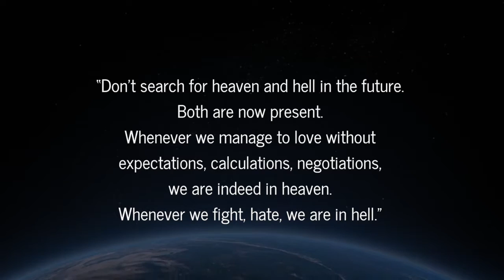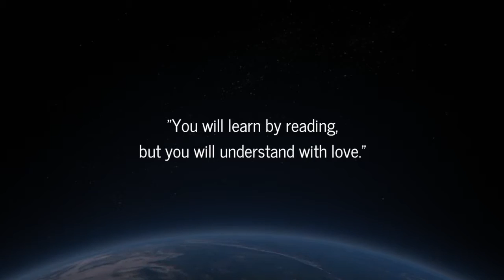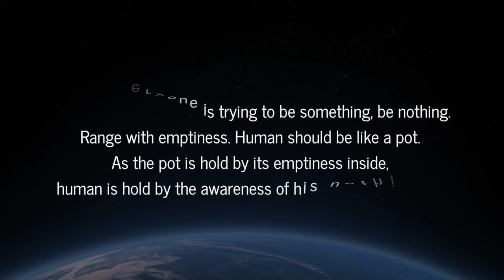Love's Mute - Music by Frank Faruk Ceviz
Shams Tabriz Quotes